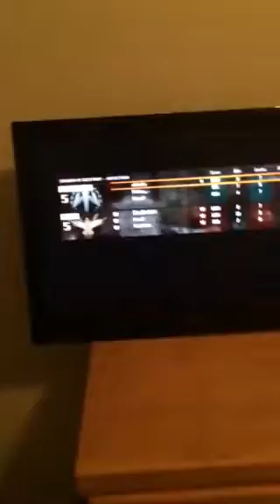Getting booted 5-5 tourney